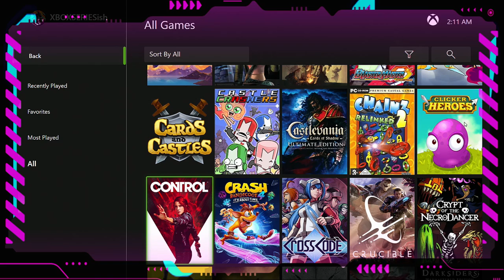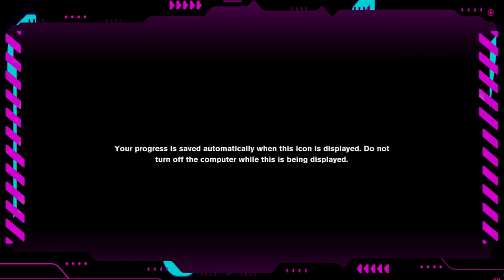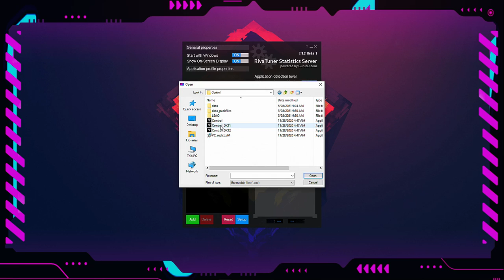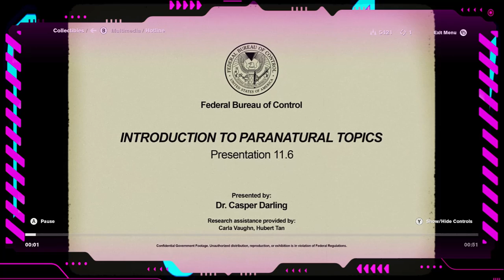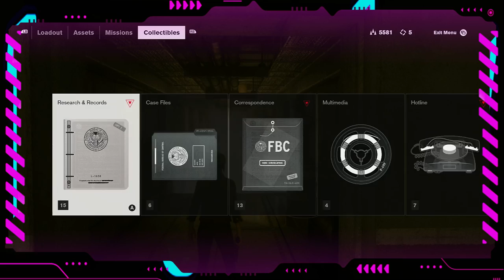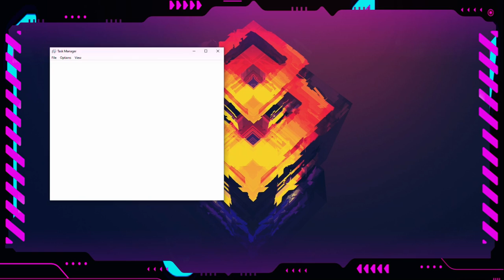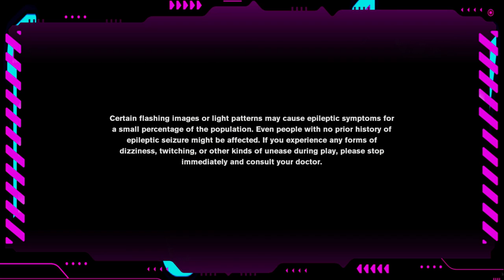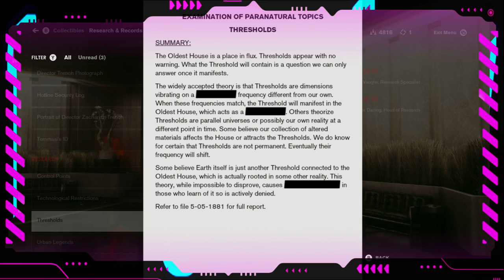The Game Room | GLPlay1 | 30 May 21 2:10 AM CDT